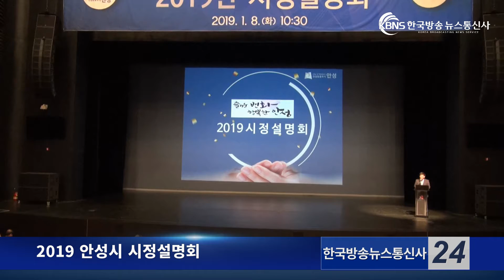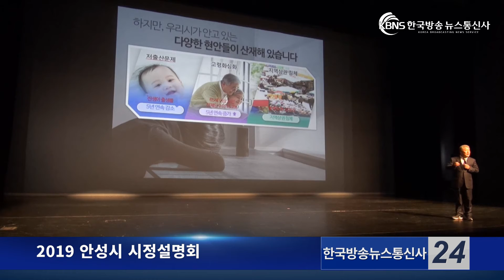2019 안성시 시정설명회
2019 안성시 시정설명회가 8일 오전 10시 30분 안성맞춤 아트홀 대강당에서 열렸습니다.

이날 시정설명회장에는 백승기, 양은석 경기도 의회 의원을 비롯해 시청직원, 지역 언론인, 주민자치위원, 노인회장 등 1000여명이 참석했습니다.

이날 우석재 시장은 인사말을 통해 “‘즐거운 변화, 행복한 안성’이라는 민선 7기 시정구호에 걸맞게 공직자들이 앞장서고 시민 모두가 힘을 합쳐 새로운 안성시를 만드는데 노력해달라”고 당부했습니다.
시정설명회에서 밝힌 안성시 민선 7기 주요공약은 다음과 같습니다.
교통거점도시 기반 마련, 미래 지향적 산업단지 조성과 맞춤형 일자리, 전통시장과 소상공인 지원확대, 도시가스 공급 확대, 농업 경쟁력 강화, 보육환경 조성, 체류형 관광모델 제시, 생활체육시설 확충, 기후변화 대응 사업 추진, 시민안전도시 종합대책 추진의 내용이 담긴 2019 ‘즐거운 변화’ 10가지 공약을 내세웠습니다.

이어 즐거운 변화의 첫 시작은 공무원이라며, 시민을 섬기고 만족하는 서비스를 강조했습니다.

행사는 안성시립 소년소녀 합창단의 식전공연을 시작으로 우석재 안성시장의 시장설명 및 신년다짐을 가진 후 모든 행사가 마무리됐습니다.